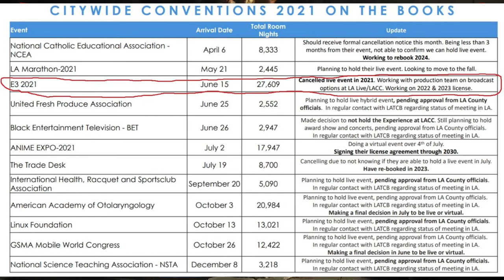E3 Live Show cancelled... again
God willing we will go back to having a lot of our big game announcements at E3 next year.

Gameplay: Injustice 2